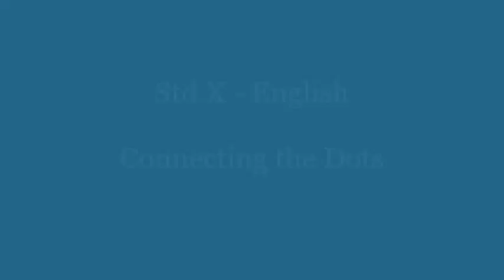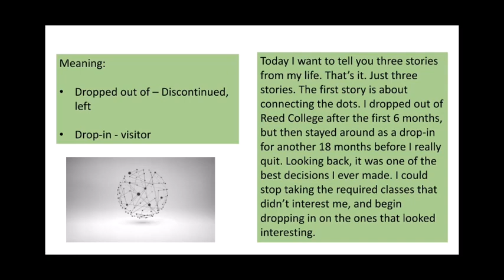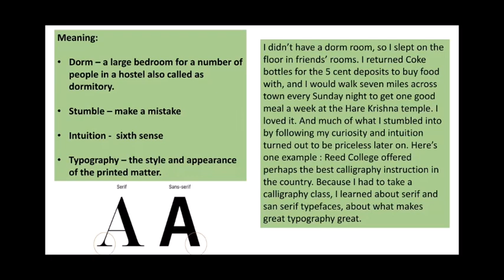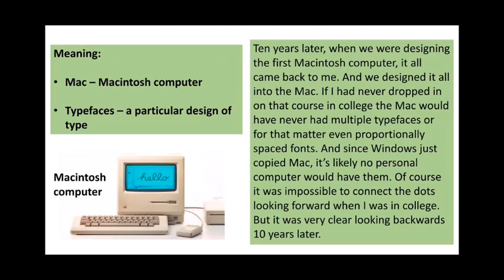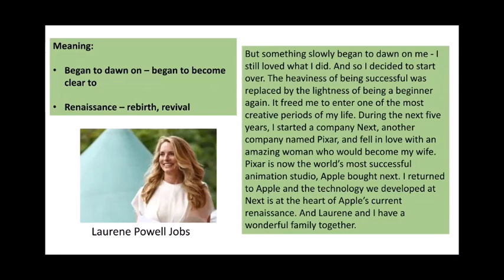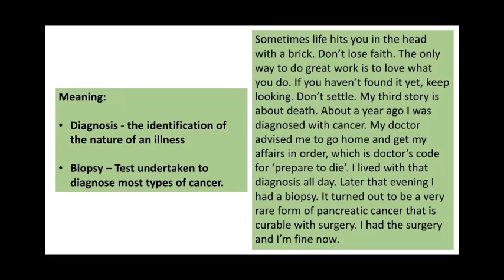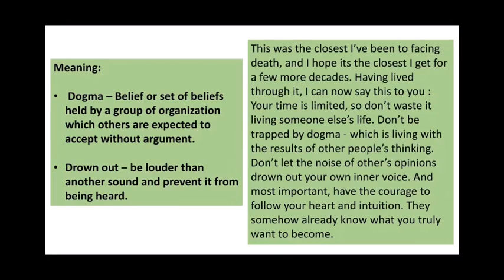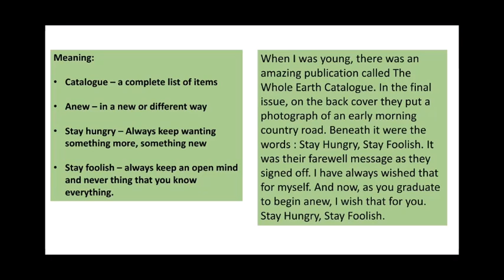Std X (Class 10) / Maharashtra Board / English / Connecting the Dots